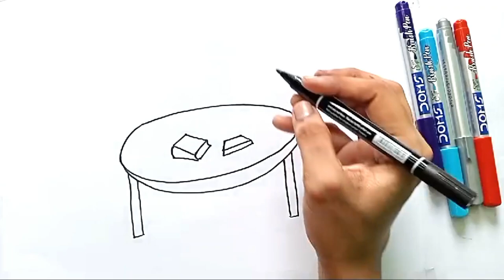Computer Table, Dining Table and Sofa Drawing, Painting, Coloring for Kids and Toddlers ।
**𝐖𝐞𝐥𝐜𝐨𝐦𝐞 𝐭𝐨 𝐒 & 𝐋 𝐀𝐫𝐭 🌟**

In this video we will learn Computer Table, Dining Table and Sofa Drawing, Painting, Coloring for Kids and Toddlers ।

Your Query
Food item drawing,
How to draw,
drawing food,
draw so cute chocolate,
draw so cute easy,
Painting
Drawing
Draw
Drawing Drawing
Draw pictures
Pictures draw
Draw cute things
Drawing anime
Drawing Tutorial
Draw mania
Draw io
How to Draw
Beautiful drawings
Drawing easy and beautiful with color
 New Drawing 2023 easy pencil art
How to make beautiful Drawing with pencil color
Learning Colors
coloring book
Coloring pictures
Coloring pages for kids
Coloring pages
Color
Drawing video
Drawing color
Step-by-step drawing
Drawing lessons
Easy Drawing
For Kids
For girls
For children's
Kids
Draw picture
Picture draw
Toys draw
preschoolers
online class
Tutorial video
Kids video
Children's video
Toddlers
Colors
Learning videos
Kids TV
Children TV
easy drawing and coloring for kids,
learn by drawing step by step,
easy picture drawings,
drawing for beginners easy,
Draw cute things,
drawing tutorial,
art lesson
easy art ideas,
best art ideas,
easy drawing tutorials,
easy drawing tutorials for kids,

drawing for beginners’ anime,
smart drawing,
art lesson,
cartoon drawing,
food items drawing,
drawing toys,
easy drawings,
simple drawings,
step by step drawings,
tutorial drawings,
cute drawings,
how to draw,
for kids,
Drawing Buddy,
farm animals drawing,
farm animals,
easy farm animals drawing,
cute farm animals drawing,
simple farm animals drawing,
funny farm animals drawing,
easy drawing,

🤝 **𝐂𝐨𝐥𝐥𝐚𝐛𝐨𝐫𝐚𝐭𝐞 𝐰𝐢𝐭𝐡 𝐒 & 𝐋 𝐚𝐫𝐭.

All content on this channel is protected by copyright and may not be reproduced without prior written permission from S & L Art .The views and opinions expressed in our videos are our own and do not necessarily reflect the official policy or position of S & L Art . Any reliance you place on our content is strictly at your own risk.

Stay updated with our latest videos by clicking the bell icon. Never miss out on the excitement and valuable content we share.